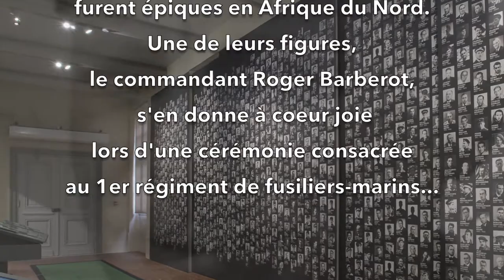Roger Barberot, chevalier sans peur, mais non sans reproches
Quand, après bien des batailles aussi sanglantes qu'ignorées, les Français libres sont appelés à rentrer dans le rang, la bienséance, et les oreilles chastes, en prennent pour leur grade... Par Roger Barberot, chevalier sans peur, mais non sans reproches.

Photo de Roger Barberot : © Musée de l’ordre de la Libération